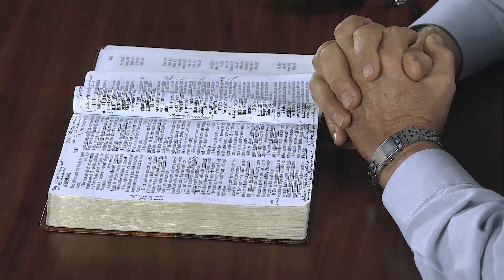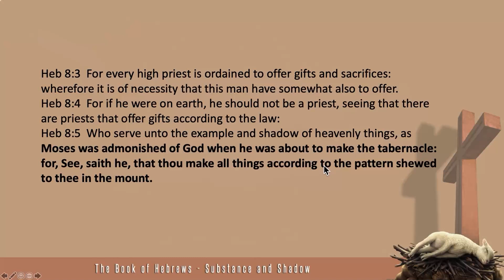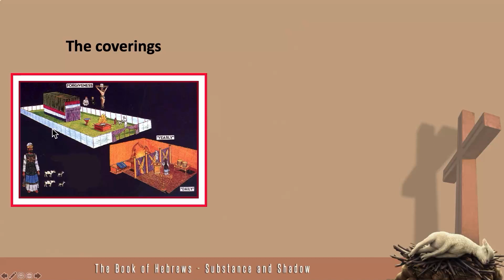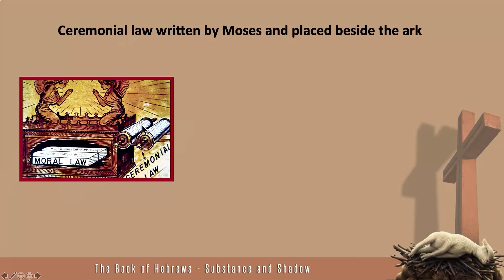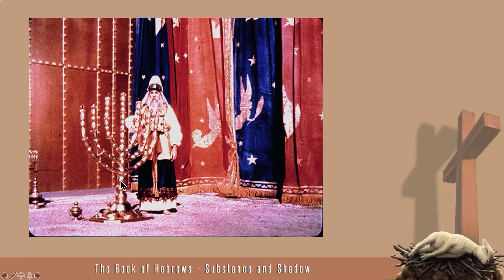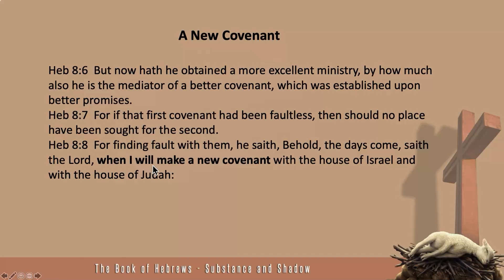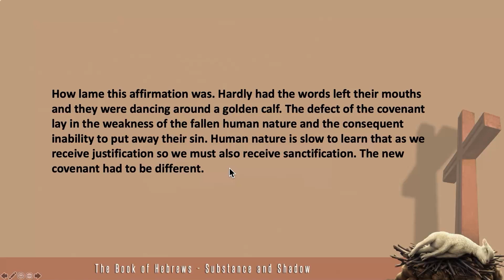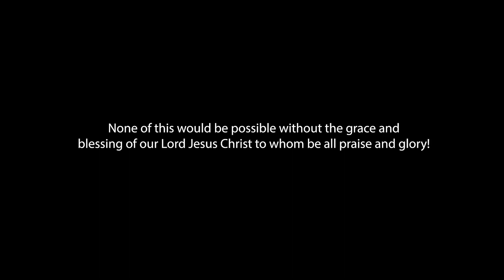08 - The Book Of Hebrews: Chapter 8: A Better Covenant - Walter Veith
In Chapter 8 Paul explains the superiority of the new covenant over the old. Chapter 7 dealt with superior priesthood of Christ over that of the Levitical priesthood, but this superior priesthood also requires a superior covenant. In what way is this new covenant superior? This is the theme of chapter 8.